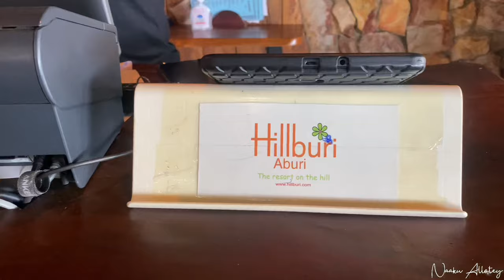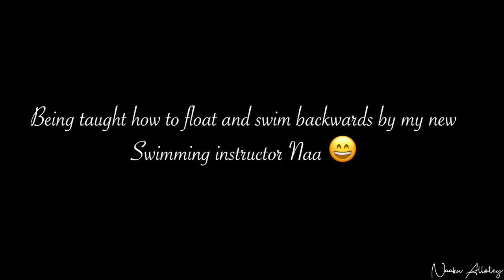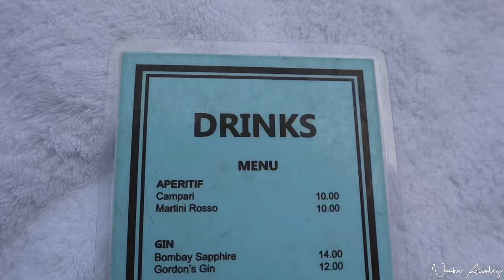DAY TRIP TO HILLBURI RESORT IN ABURI GHANA || GHANA VLOG 2022 || NAAKU ALLOTEY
Hi luvs, I’m back with another vlog; Day Trip To Hillburi Resort In Aburi Ghana. Ghana Vlog 2022

 In this vlog, I share with you my day trip to a resort in Ghana; Hillburi Resort in Aburi Ghana and what i got up to while there.

Hillburi Resort is one of the places to visit in Ghana. Its such a peaceful and serene resort.

Thinking of things to do in Ghana or places to visit in Ghana, then definitely consider Hillburi Resort. Ghana Vlog

Experience Hillburi Resort and Aburi Ghanna through my lense.